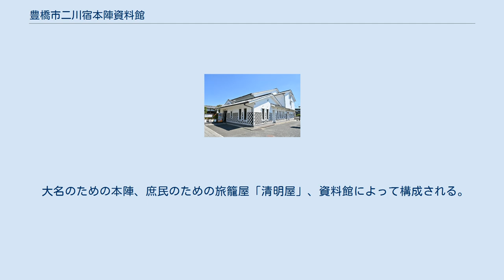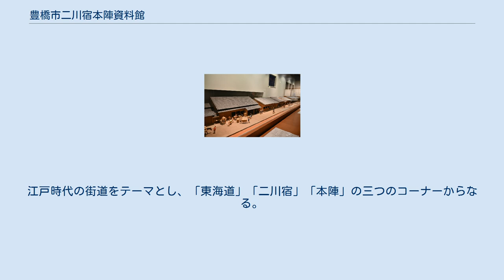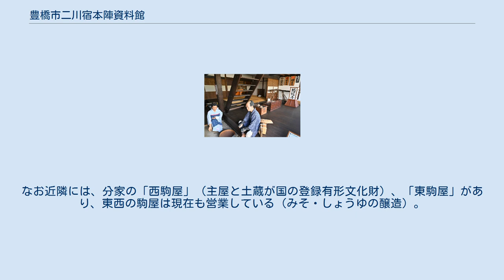豊橋市二川宿本陣資料館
豊橋市二川宿本陣資料館（とよはししふたがわしゅくほんじんしりょうかん）は、愛知県豊橋市二川町字中町65番地にある市立の博物館。
 大名のための本陣、庶民のための旅籠屋「清明屋」、資料館によって構成される。
本陣の建物が現存しているのは、東海道では二川宿と草津宿だけである。
1993年度には第1回愛知まちなみ建築賞を受賞している。
 また、資料館から250メートルほど離れた位置には、江戸時代の商家「駒屋」があり、2015年（平成27年）に一般公開されるようになった（無料）。
これにより二川宿は、本陣・旅籠屋・商家の三つをまとめて見学できる日本で唯一の宿場町となった。
 商家「駒屋」もここで扱う。
 本陣 文化4年（1807年）から明治までの約60年間、武田氏の家臣・馬場信春の子孫とされる馬場彦十郎が、二川宿の本陣職を務めた。
宿駅制度の廃止後、昭和60年（1985年）まで馬場家の住居として存続した。
その後、土地・建物が豊橋市に寄付され、本陣として最も整備されていた江戸時代末期の景観に再生された。
昭和62年（1987年）11月、豊橋市の史跡に指定。
 二川宿本陣資料館・外観 本陣の復元に伴って整備された。
江戸時代の街道をテーマとし、「東海道」「二川宿」「本陣」の三つのコーナーからなる。
 旅籠屋「清明屋」外観 本陣と隣接している。
平成13年（2001年）2月、豊橋市指定有形文化財に指定。
平成17年（2005年）4月29日より一般公開されている。
 商家「駒屋」外観 平成15年（2003年）5月、豊橋市指定有形文化財。
平成27年（2015年）11月1日より一般公開されている。
主屋・土蔵など8棟の建物からなり、二川宿で商家を営むかたわら、問屋役や名主などを勤めた田村家の遺構である。
田村家の伝来資料などを展示している。
 展示空間のほか、雑貨屋やカフェが出店している。
なお近隣には、分家の「西駒屋」（主屋と土蔵が国の登録有形文化財）、「東駒屋」があり、東西の駒屋は現在も営業している（みそ・しょうゆの醸造）。